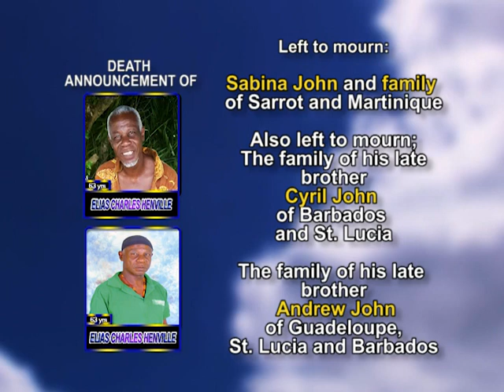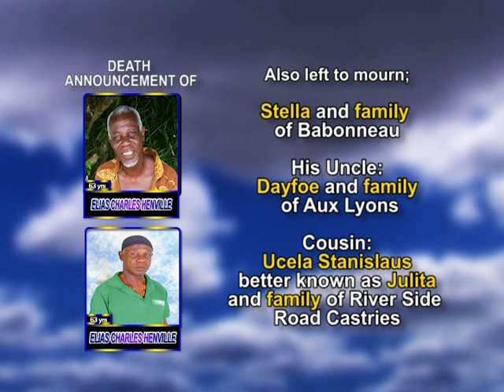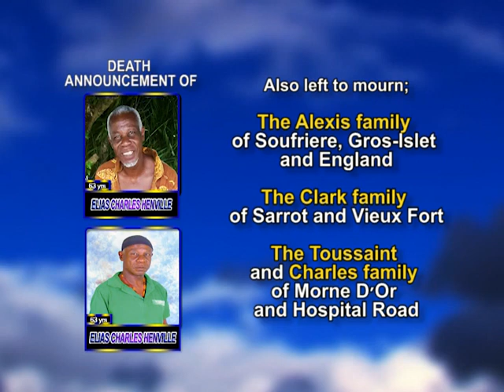Elias Charles Henville long